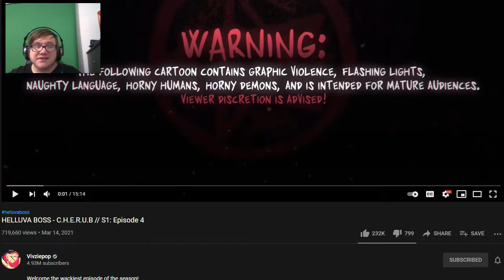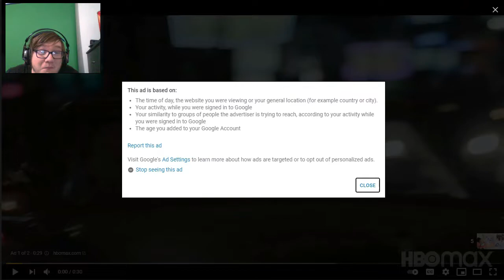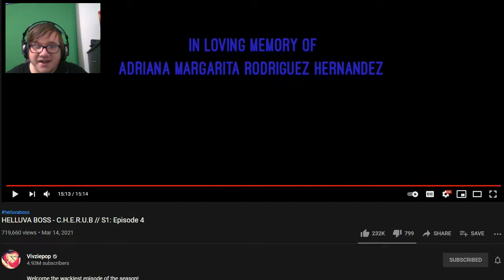The Chad IMP's V.S Heavens SIMPS!! (HELLUVA BOSS - S1: Episode 4 Reaction Video)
ad wanna support or talk? do it here!
FORTNITE SUPPORT A CREATOR CODE: TheDragonFoxYT

DISCORD SERVER!